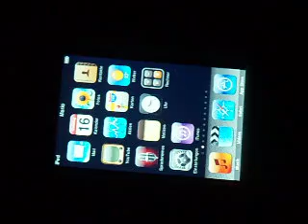1 app Ipod/Iphone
Mevo & the Grooveriders 0,79€